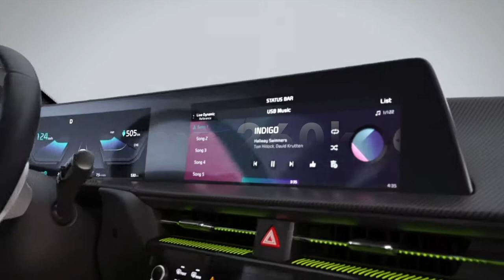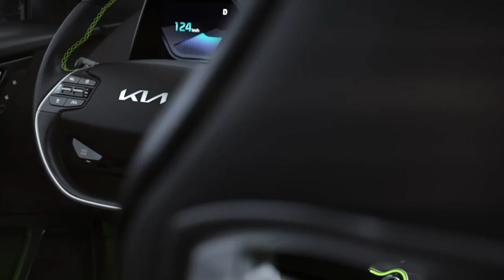KIA EV6 - Elektryczna rewolucja | AutoMotoVlog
Zapraszam na kilka słów po premierze najnowszego koreańskiego dzieła: Kii EV6.

Model ten na papierze wydaje się mieć szanse na małą rewolucję w zakresie elektromobilności. Czy nadzieje te zostaną spełnione? Musimy zaczekać na pierwsze testy. Przedstawione dane: 3,5s do setki, zasięg ponad 500km, ładowanie poniżej 20 minut - wyglądają fascynująco.

Tymczasem przyjrzyjmy się bliżej jak wygląda nowa KIA EV6.